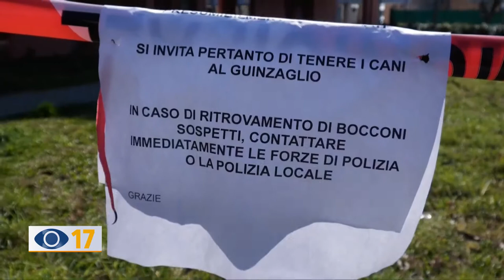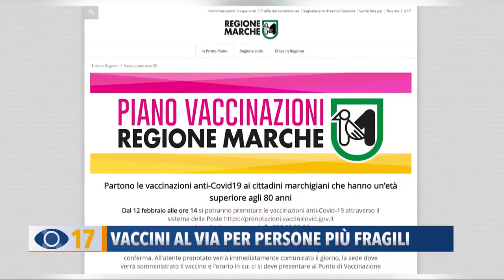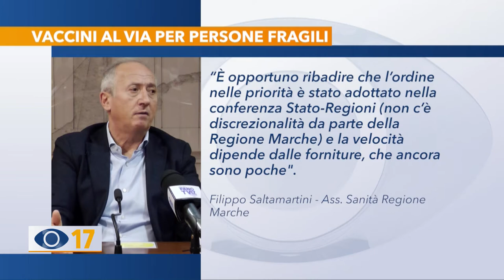Occhio alla Notizia 3 marzo 2021